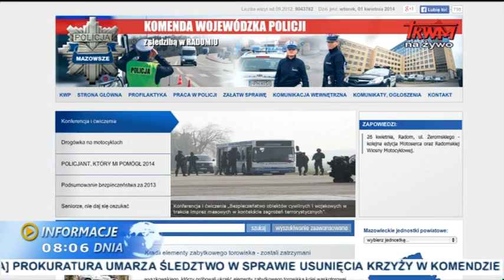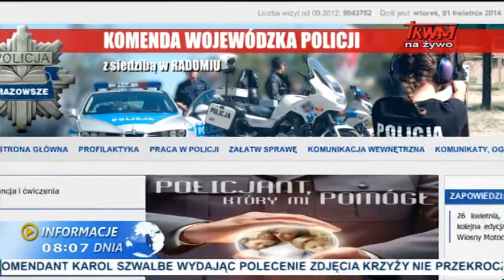Informacje dnia: 02.04.2014 [08:00]